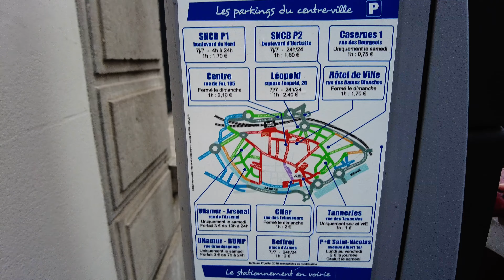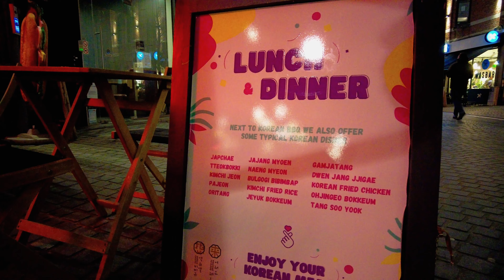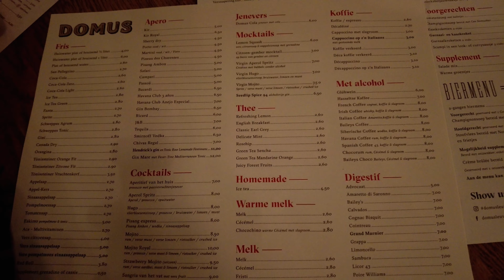DJI Pocket 2 Trip to Namur and Leuven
Only filmed with the DJI Pocket 2